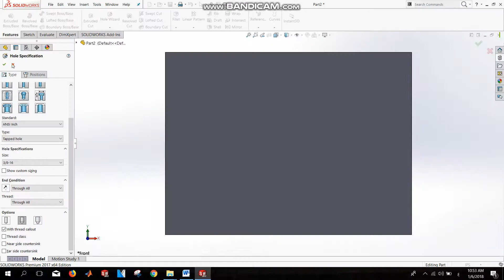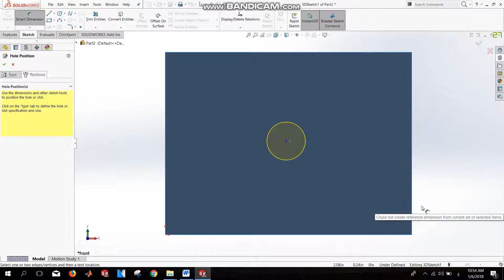#57 Threads and Fasteners(1)